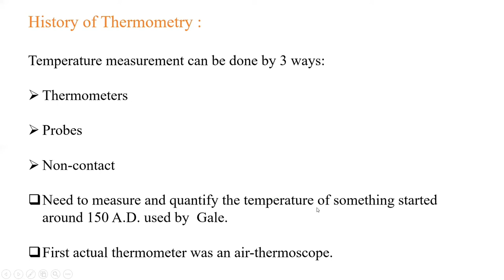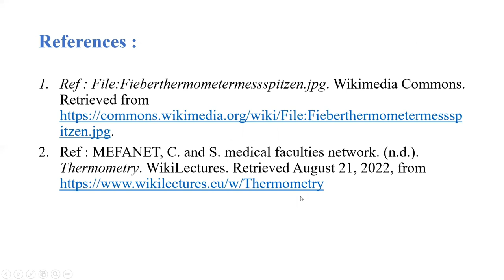Thermometry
In this video Thermometry concept has been discussed.